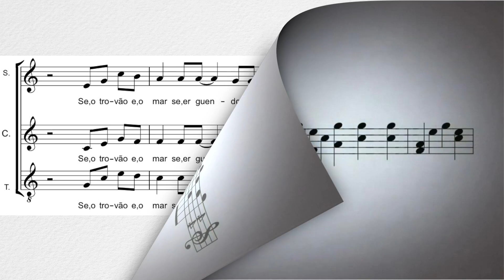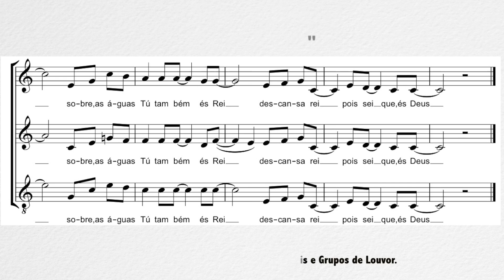Arranjo Vocal - Descansarei - C. Maringá (partitura) - Vozes a Cappella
Mais uma harmonia vocal pra você estudar, com Sérgio Marques e Graziele Marques.